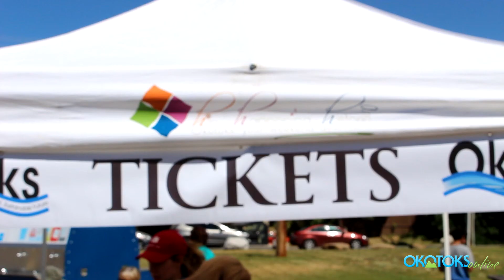A Taste of Fun in Okotoks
As you probably already know there are a number of things to do in Okotoks from checking out the big rock to walking the endless pathway system. We headed out today to see what Okotoks was up to and who is enjoying the beautiful Alberta weather!